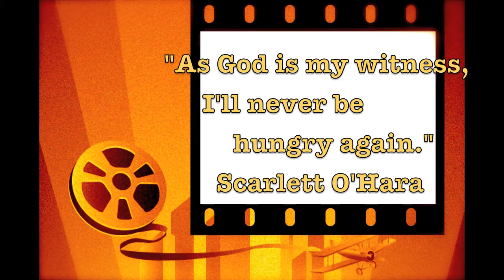FAMOUS MOVIE QUOTES 11-02-12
Famous Movie Quotes: SCARLETT O'HARA (Vivien Leigh)